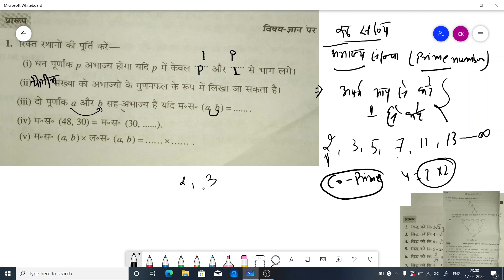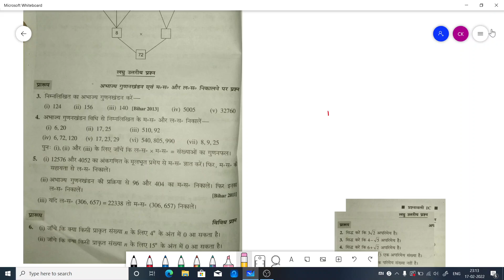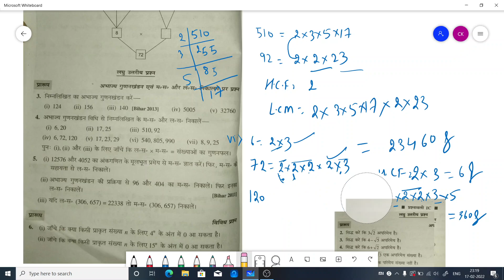BHARTI BHAWAN , Class 10 MATH Solution | real numbers (वास्तविक संख्या) , Ex - 1B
Very warm to all of you on my YouTube channel RMS classes in this channel you will get daily video on related to class 9 and 10  Bihar board class 9 and 10 all subjects including science mathematics social science Sanskrit  also CBSE and other state board
Hello
Bharti Bhawan class 9 math ex 6 ucilid Ka geometry effect

Bharti Bhawan class 9 math ex 7a lines and angle

भारती भवन class 9 math ex 7b lines and angle

Bharti Bhawan class 9 math ex 8a

Bharti Bhawan class 9 math ex 8b

Bharti Bhawan class 9 math solution ex 8c

Bharti Bhawan class 9 math ex 9a

BHARTI BHAWAN class 9 math ex 9b

Bharti Bhawan class 9 math solution ex 10 area

Bharti Bhawan class 9 math solution ex 11a

Bharti Bhawan class 9 math solution ex 11b

Bharti Bhawan class 9 math solution ex 13a

Bharti Bhawan class 9 math solution ex 13b

Bharti Bhawan class 9 math solution vividh pershinabli

Bharti Bhawan class 9 physics numerical